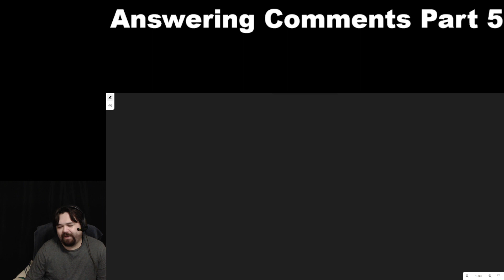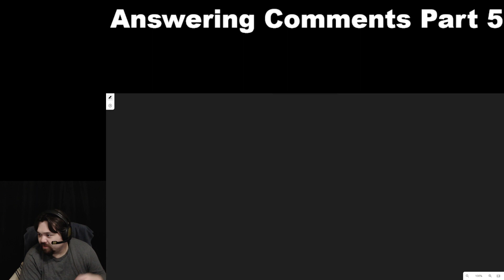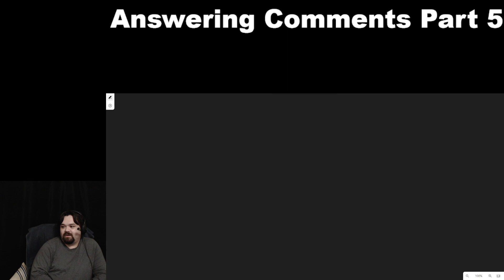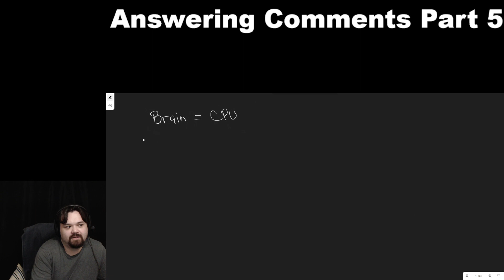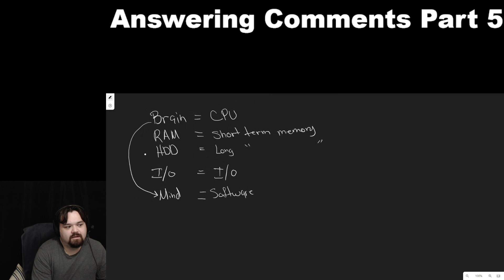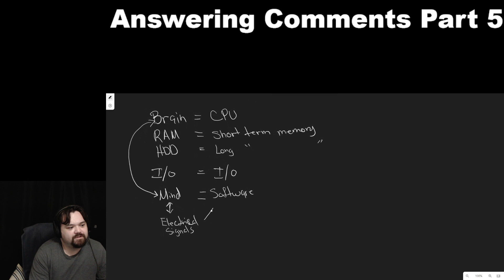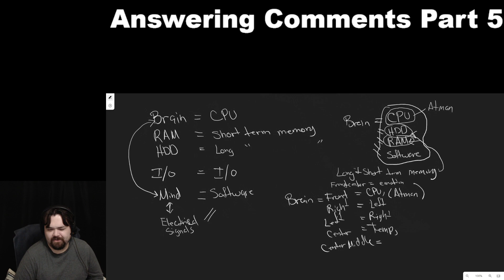Answering Comments Part 5